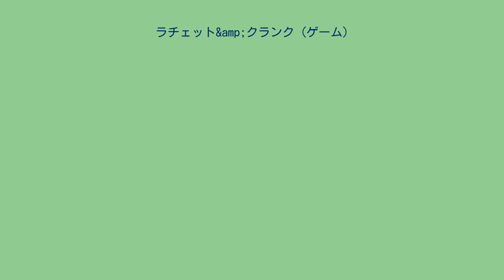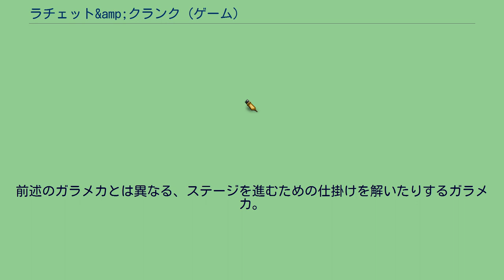ラチェット&amp;クランク (ゲーム)